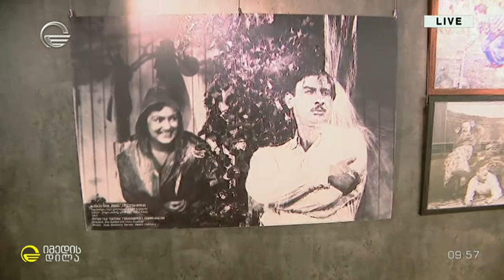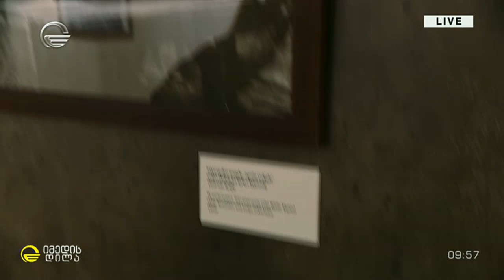დოდო აბაშიძის 100 წლის იუბილე - მსახიობის პერსონაჟები, კადრები და საინტერესო ისტორიები